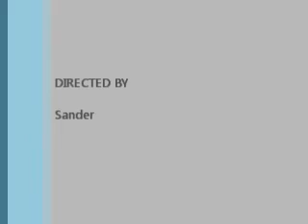Kaptein interview small